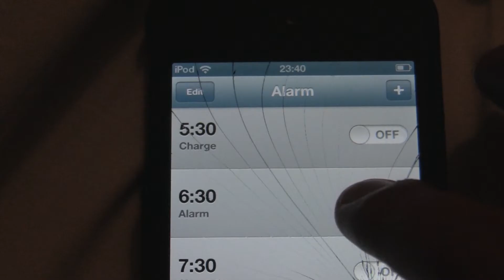A Day in a Life (The Beauty of a Second)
My first film I ever made. Hope you enjoy! :)